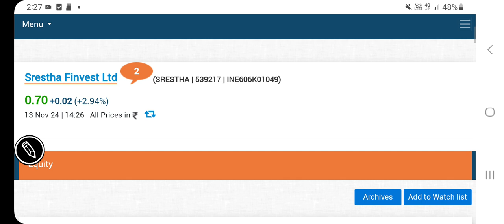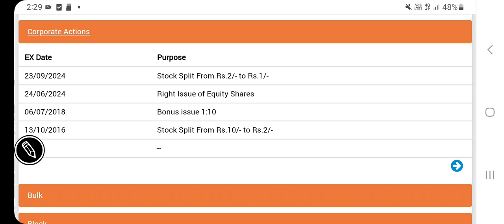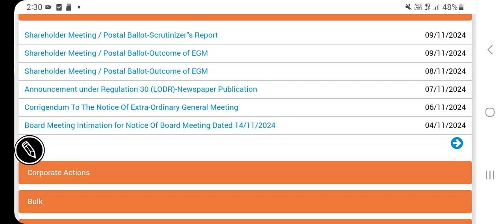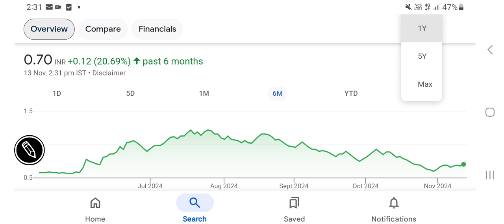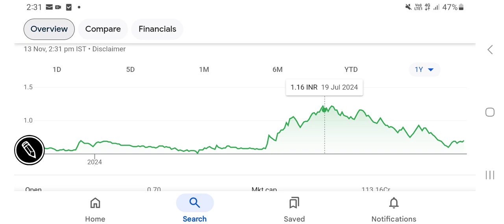Srestha finvest stock price latest updates, financial results, valuations, board meeting??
other keywords:
Stock analysis
Multibagger stocks
Penny stocks
Valuations of a stock
Dividend
Buyback
Stock split
Bonus issue
Fundamentals
Valuations
Shareholding
Technical chart analysis
Chart trends
Financial results
Quarterly & annual performance
Profit & revenue
Balance sheet
equity investment
Gold investment
Lumpsum & SIP INVESTMENT
Portfolio building
Wealth creation